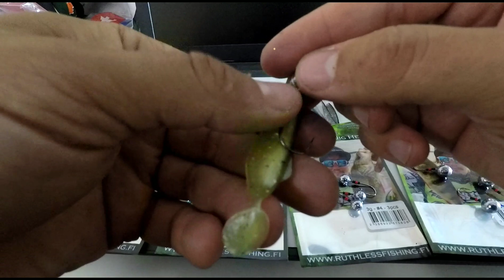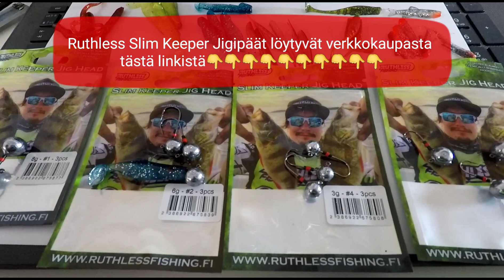RUTHLESS SLIM KEEPER | JIGIPÄÄ AHVENEN JA KUHAN KALASTUKSEEN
Ruthless Slim Keeper Jig Head

Ruthless Slim Keeper Jighead mahdollistaa nerokkaan “kiipperinsä” ansiosta myös pienikokoisten sekä kapearunkoisten jigien pujottamisen jigipäähän ilman, että jigi rikkoontuu. Slim Keeper pitää muotoilonsa ja materiaalinsa ansiosta jigin tiukasti paikallaan kalastettaessa. “Kiipperi” ei revi jigiä rikki myöskään sitä vaihdettaessa, vaan koukusta pois otettu jigi pysyy edelleen täysin käyttökelpoisena.

Slim Keeper jigipäät valmistetaan Kumhon kemiallisesti teroitettuun, erittäin terävään koukkuun. Taottu lanka lisää koukun vääntö- ja suoristumiskestävyyttä. Slim Keeperiä on saatavilla myös #4- ja #6-koon koukuilla, jotka soveltuvat erinomaisesti käytettäväksi mikrokoon jigien kanssa.